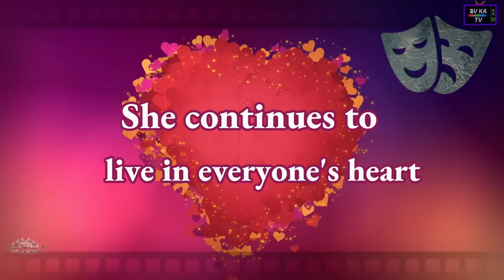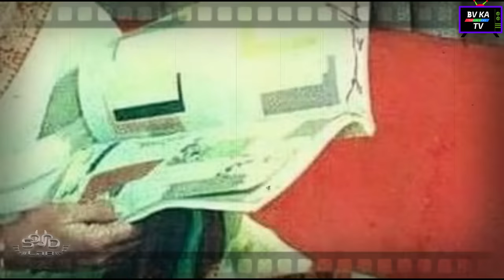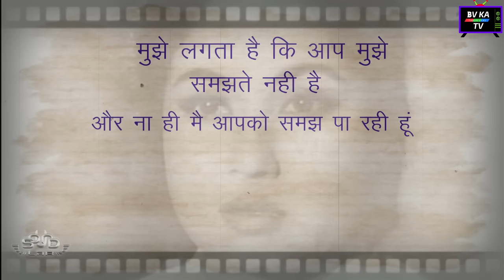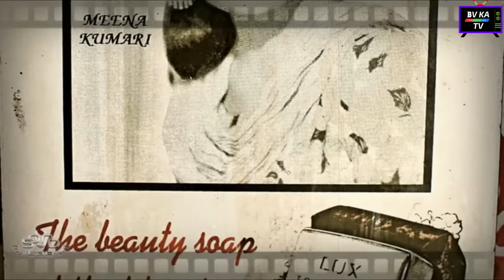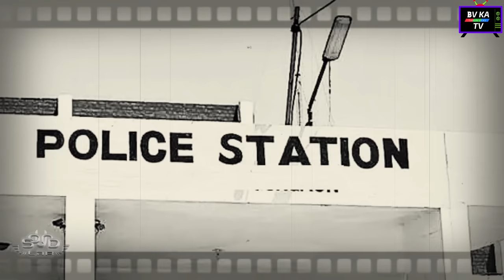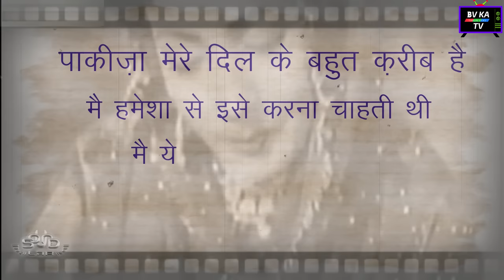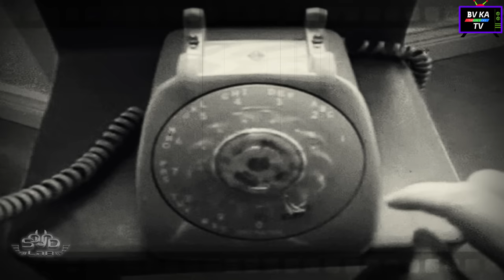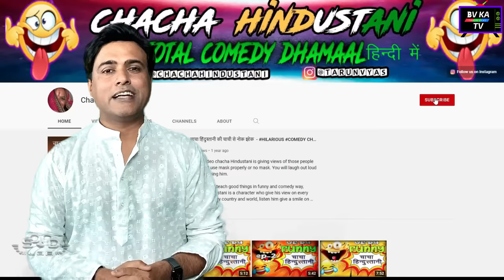Meena Kumari Biography l मीना कुमारी की जीवनी l Full Biopic of Meena Kumari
Biography of Meena kumari.
Watch biography of Meena Kumari and Know about her Life Story and Unknown Facts
This video is about Meena Kumari's Life Story in Hindi Language. Meenakumarimovies and Meenakumarisongs are most watched Video on YouTube. It was tough to make this never seen before, meenakumaribiography. pakeezah was known for meena kumari kamal amorhi love story.
Her acting in songs like ajeebdastaanhayeh and many more, touched the hearts of millions. She was one of the finest actress but Meena kumari's life style was very simple. She acted in a lot of movies and almost all her songs were a hit. There are a few radio interviews on youtube of Meena Kumari Ji. meenakumarikagana - "na jao saiyaan chuda ke baiyaan" bada hi yaadgar geet hai. meenakumarideath Her death is a tragic stroy. Some popular songs of Meena ji are inhi logo ne, chalte chalte yuhi koi, tora mann darpan, mohe bhool gaye sanwariya, aaja ri aa nindiya tu aa, koi hota jisko apna, ruk ja raat, jyoti kalash chhalke, mere bhaiya mere chanda, humsafar mere humsafar, ajib dastan hai yeh, do sitaron ka zameen par and many more. Please do watch this tribute to Meena Kumari ji by Actor Tarun Vyas.

This is a Full length Biography of the Legendary Actress & Tragedy queen of Hindi cinema, Meena Kumari Ji. Made as a tribute by Tarun vyas.  Mahjabeen Bano(Meena Kumari) was born on 1st August 1933 and died on 31 March 1972. She was an Indian actress and poet, who worked in Hindi films. She was popularly known as The Tragedy Queen. Pakeezah movie producer director kamal amrohi was meena kumari husband.  People use to ask - Did meena kumari go through halala? Was she in a love affair with actor Dharmendra? This biography attempts to answer these questions.
Meena Kumari's last movie was "Gomti Ke Kinare".

▬▬About Us ▬▬
BV Ka TV Channel Produce Visual Biography Content only  on Youtube.
We are  dedicated for Bollywood celebrities and their motivational life stories.
These Content are thoroughly Created and Produced by Hindi Film Actor and TV Anchor Tarun vyas.
Team BV KA TV Do Deep Research on Each biography and Then published for Bollywood lovers.